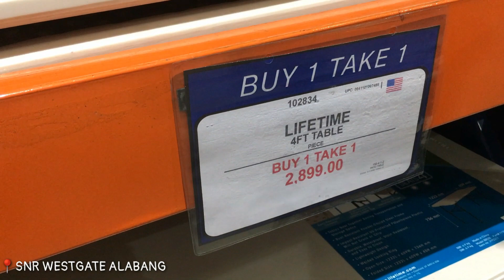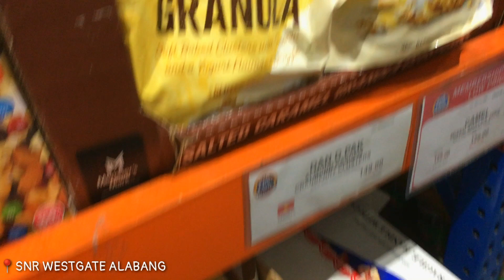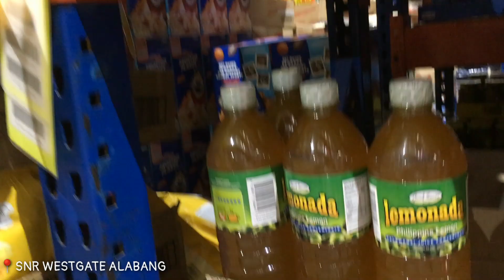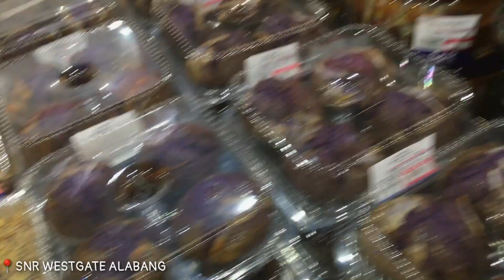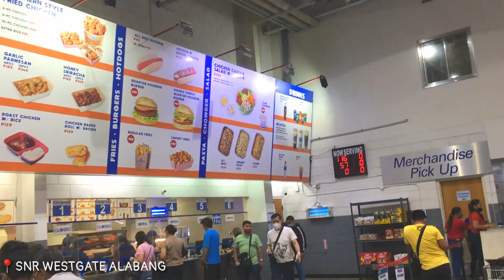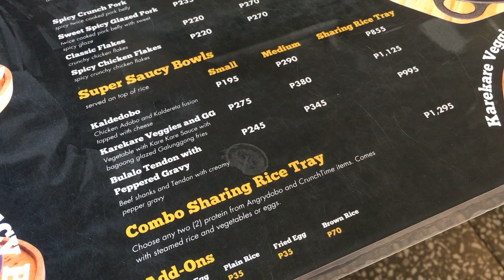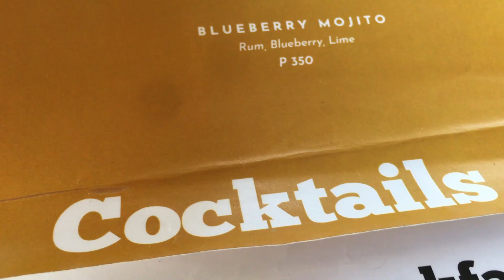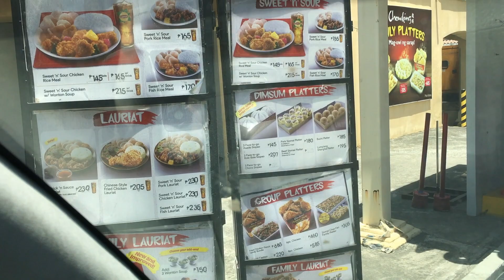PASYALAN SA WESTGATE ALABANG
1. If you want to SUPPORT our contents